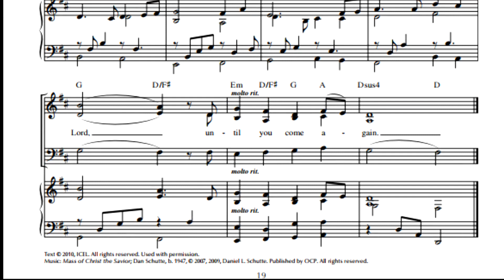When We Eat This Bread - Baritone Guide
Schutte - Mass of Christ the Savior
For Study Purposes Only
SATB